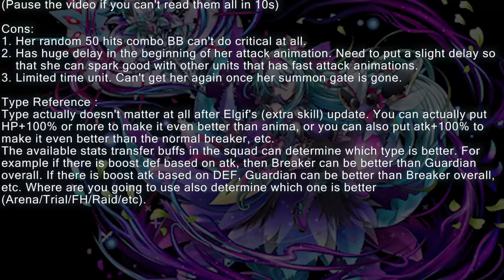Omni Ensa-Taya Unit Review (Brave Frontier Global)【ブレフロ】海外版限定「エンサ・タヤ」ユニットレビュー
She is one if the global exclusive units that just got omni evolution update. She has become stronger than her previous 7stars form, and she now has many choices of powerful buffs from her SP skills. Just how strong and useful is she now exactly? Find out more in the video. Enjoy! :D